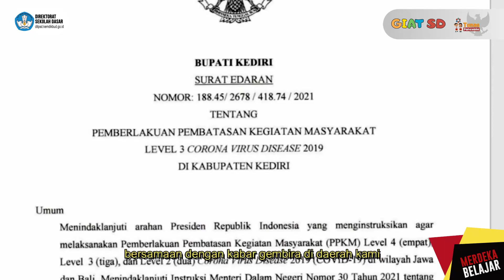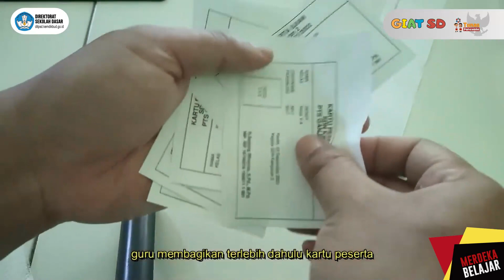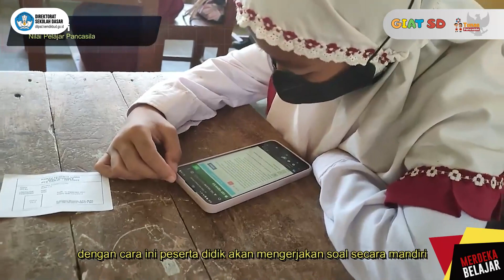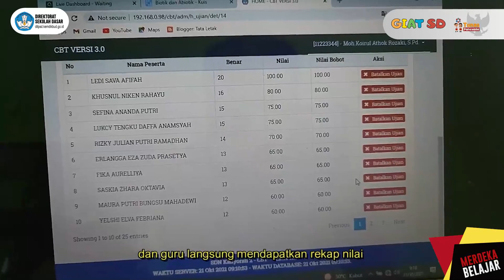Video Terbaik 1 : Pemanfaatan TIK Dalam Pembelajaran Tatap Muka Terbatas di SD Kanyoran 2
Video Terbaik 1 : Pemanfaatan TIK dalam Pembelajaran Tatap Muka di Sekolah Dasar
Judul : Pemanfaatan TIK Dalam Pembelajaran Tatap Muka Terbatas di SD Kanyoran 2
Karya : Moh. Khoirul Athok Rozaki, S.Pd
SD Negeri Kanyoran 2, Kab. Kediri, Jawa Timur